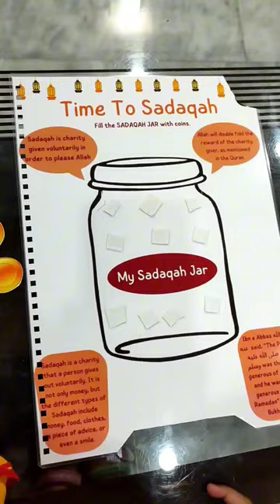Charity Coins| Interactive Sadqa Jar for kids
"Introduce your children to the joy of giving with our interactive Sadqa Jar Playset! This printable kit allows kids to learn about charity in a fun and engaging way. Simply attach the coins using Velcro dots to the jar as you play. As they fill the jar with coins, children will not only develop important motor skills but also cultivate a sense of empathy and generosity. Encourage a spirit of kindness and compassion as they watch their jar fill up with coins of goodwill. Let's make giving a lifelong habit from a young age!"